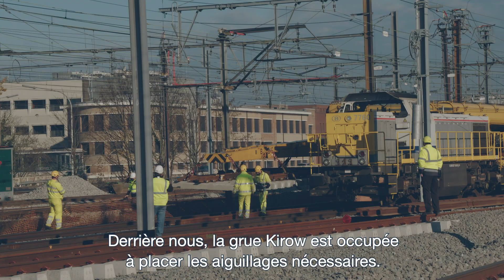Bypass ferroviaire de Malines: le point de vue des ingénieurs